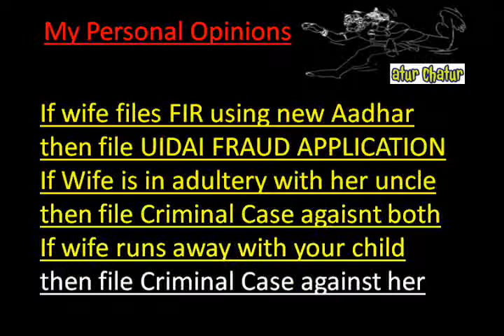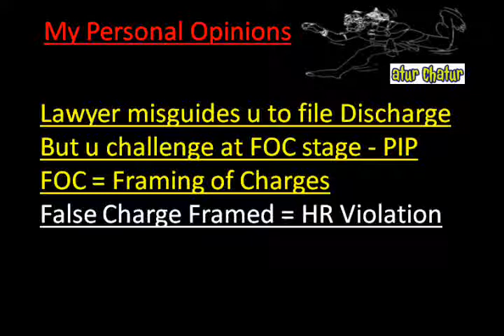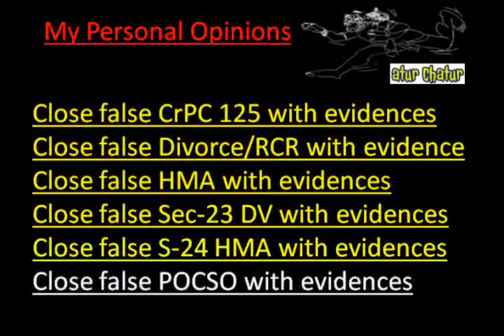Amsterdam Top Lawyer NRI Legal Services Best Advocates Non Resident Indian Law Firm India